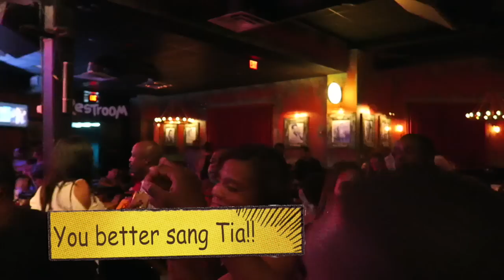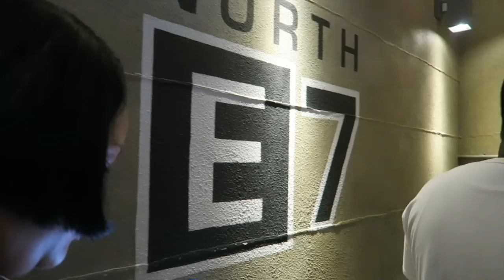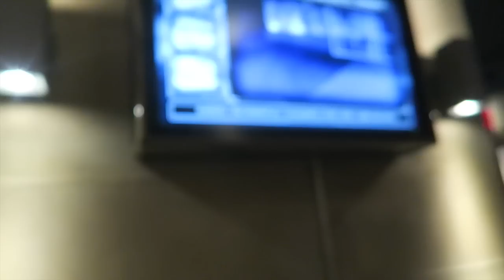WEEKEND VLOG #48 FAMILY VACAY| BB KING| UNIVERSAL STUDIOS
NEW GOODIES AND INFO BELOW

Hey guys thanks for joining  me on this weeks vlog. we're on the path to 200k subbies so share my videos to your family and friends and put them on to your girl.  Thanks KEEKSQUAD 💗

My outfit is from Fashion Nova